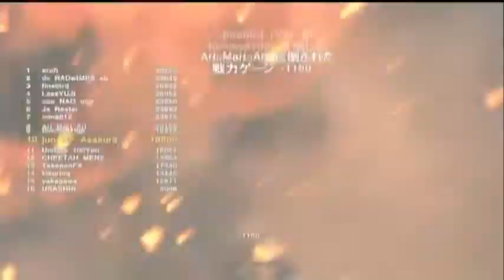週末オンラインビギナーズ '09.05.23 #09 (LOST PLANET COLONIES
イベント対戦「週末オンラインビギナーズ」の一幕。
この回は、サバイバルです。